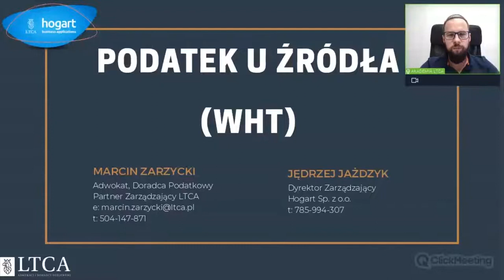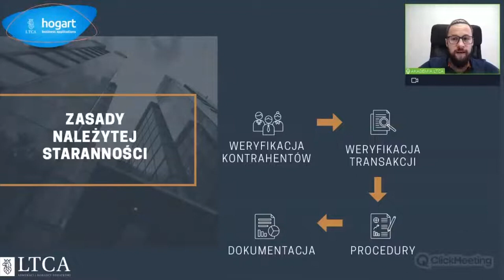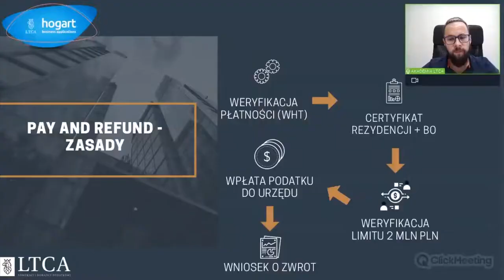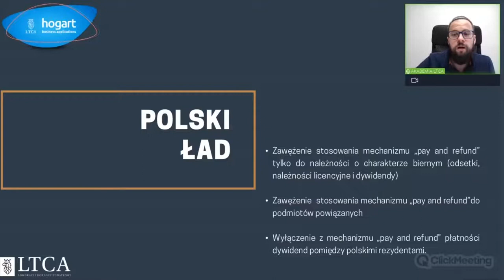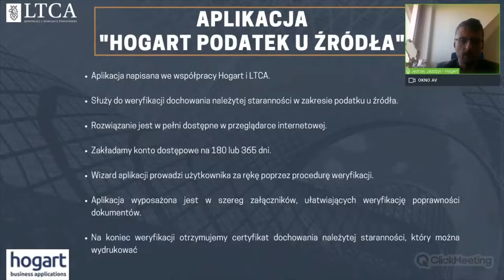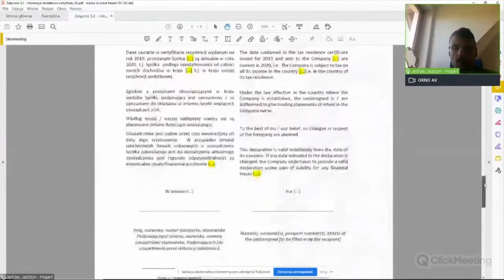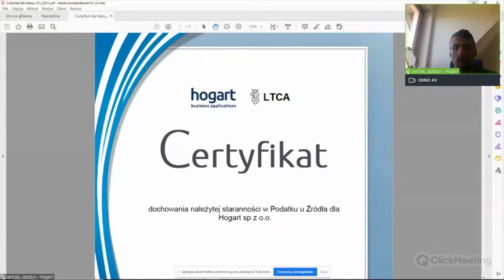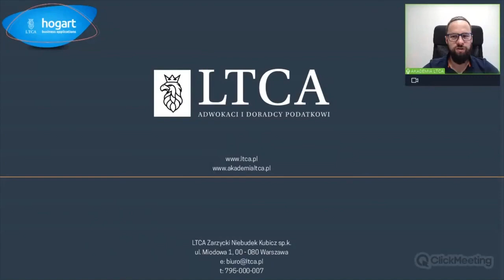2021.11.04 Zmiany w "Podatku u źródła" (WHT) i weryfikator należytej staranności.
Webinarium z cyklu: PRAWO, PODATKI & IT

Wykład przygotowany przez firmę Hogart i Kancelarię LTCA prezentujący najważniejsze zmiany podatkowe w 2022 r. dotyczące Podatku u źródła, oraz rozwiązania informatyczne weryfikujące dochowanie należytej staranności.

Weryfikator należytej staranności podatku u źródła
w aplikacji Hogart Podatek u Żródła:

PROGRAM WEBINARIUM

Zmiany w Polskim ładzie

 1. Nowe zasady poboru podatku od płatności powyżej 2 mln PLN – mechanizm „pay and refund”.

2. Ograniczenie stosowania mechanizmu pay and refund (podmioty powiązane i należności bierne)

3. Oświadczenie płatnika i opinia o stosowaniu preferencji jako sposoby na niepobieranie podatku po przekroczeniu limitu 2 mln PLN

4. Umożliwienie korzystania z kopii certyfikatów rezydencji.

Zmiany od 2019 r.

1. Wprowadzenie obowiązku dochowania tzw. należytej staranności – przesłanki należytej staranności.

2. Obowiązek weryfikacji statusu kontrahenta jako tzw. beneficial owner – jak zweryfikować kontrahenta

3. Prezentacja aplikacji – Hogart Podatek u źródła.